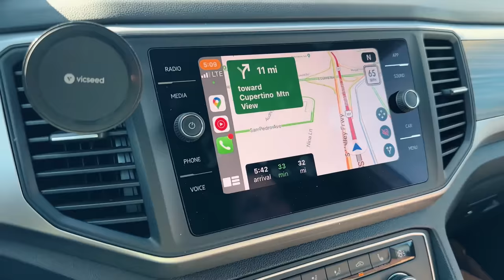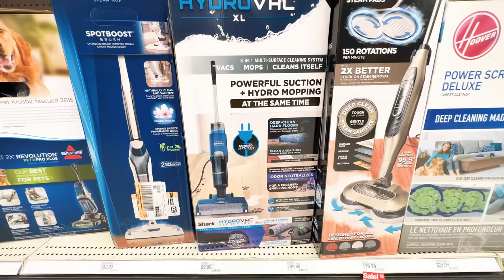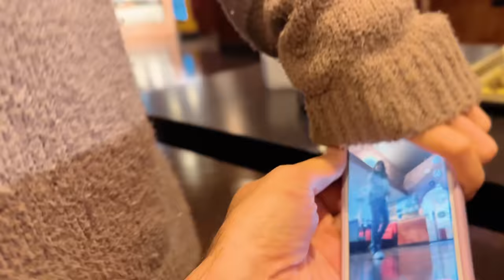Yeni Ev ilk Vlog / Royal Ismayilov